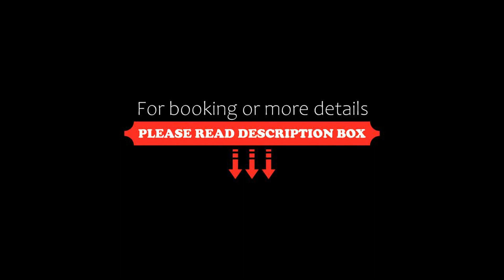Cambie Lodge, Vancouver, Canada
About Property:
You're eligible for a Genius discount at Cambie Lodge! To save at this property, all you have to do is sign in.
A vegetarian breakfast is offered daily at this Vancouver B & B.  Free Wi-Fi and parking is included.  Granville Island is 10 minutes’ drive away.

A flat-screen cable TV and a radio are featured in each guest room at Cambie Lodge Bed and Breakfast.  Offering modern décor, all rooms offer a wardrobe and a seating area.

Breakfast at the Cambie B & B can be enjoyed in ...
Property Type: Hotel
Address: 446 West 13th Avenue, V5Y 1W5 Vancouver, Canada
Searching For
1. Cambie Lodge - Vancouver - Canada
2. Cambie Lodge - Vancouver - Canada Address
3. Cambie Lodge - Vancouver - Canada Rooms
4. Cambie Lodge - Vancouver - Canada Amenities
5. Cambie Lodge - Vancouver - Canada Offers and Deals
Audio Credit:
Track Title: Reasons To Hope
Artist: Reed Mathis